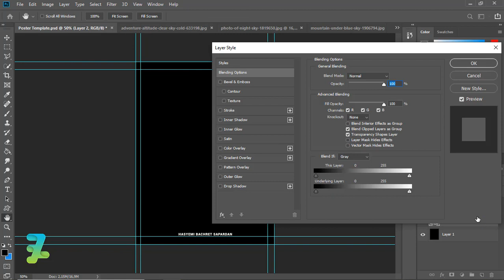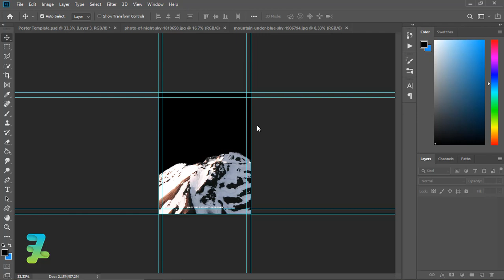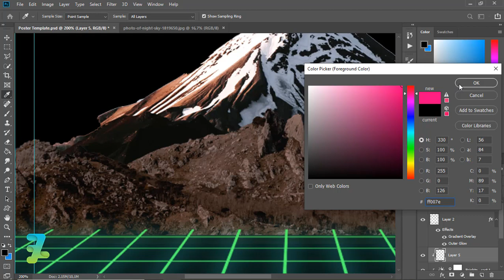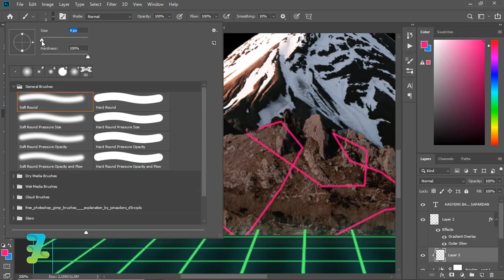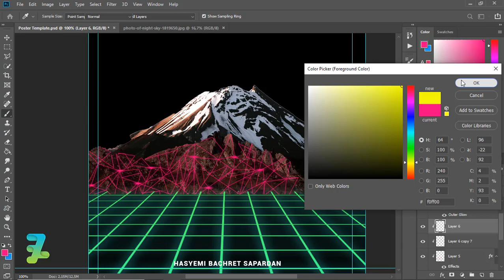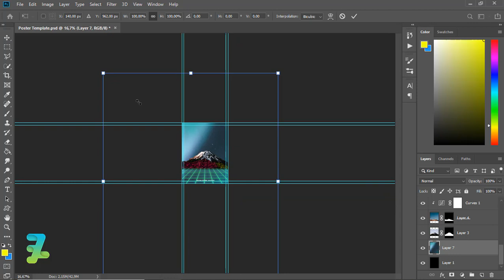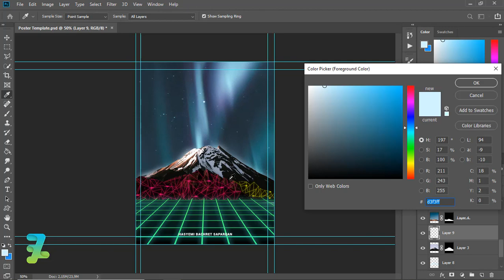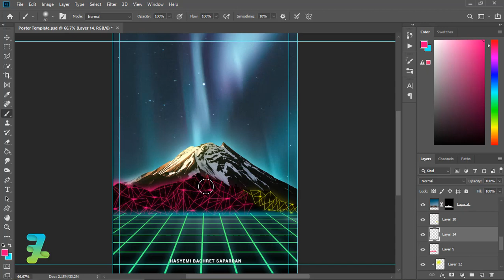Aesthetic Mountain Galaxy Poster - Tutorial Photoshop CC 2020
Stock Credit

Download

Social Media

Audio Credit